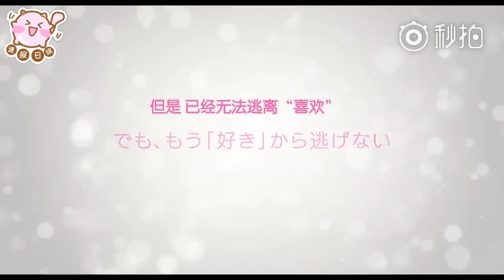【2018日影預告】 《Principal~戀愛的我是女主角嗎？ 》 （黑島結菜 ／ 小瀧望 ／ 高杉真宙 ／ 川栄李奈 ／ 谷村美月 ／ 市川知宏）